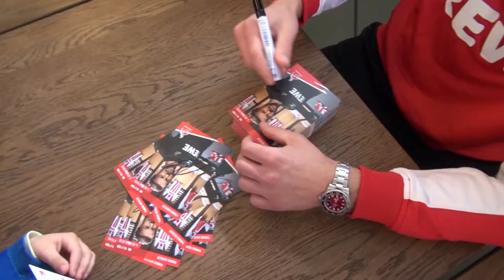Horn, Kessler und Bittencourt bei DJK Südwest e.V.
Eine Trainingsstunde bei den Jungen und Mädchen der DJK Südwest Köln mit Timo Horn, Thomas Kessler und Leonardo Bittencourt. Im Anschluss des Trainings standen die 1.FC Köln Profis noch lange für Selfies und Autogramme zur Verfügung.
Ein gelungener Nachmittag und eine schöne Erinnerung für die vielen Kids der DJK Südwest e.V. Köln.